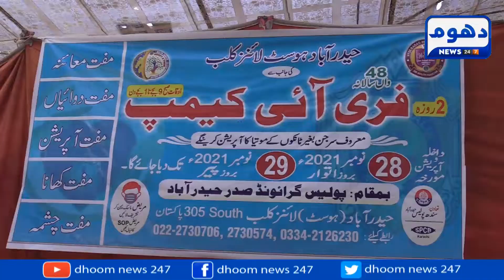A free eye operation camp was organized by Line Club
لائن کلب کی جانب سے آکھوں کے مفت آپریشن کئمپ کا انعقاد کیا گیا